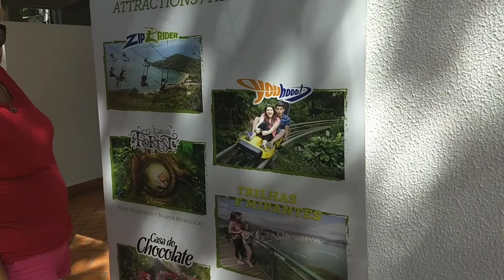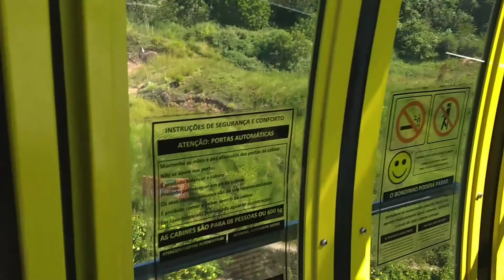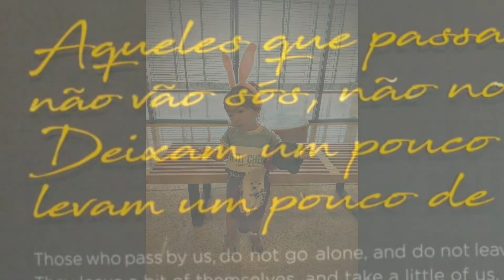Priscila en camboriú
Priscila en praias de camboriu parque unipraias ,praia laranjeiras y puente hercilio luz